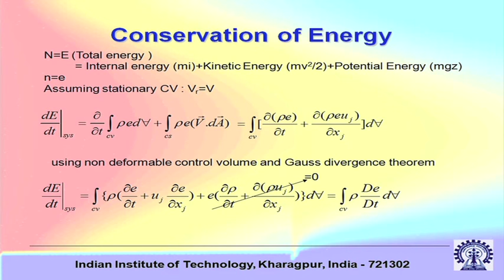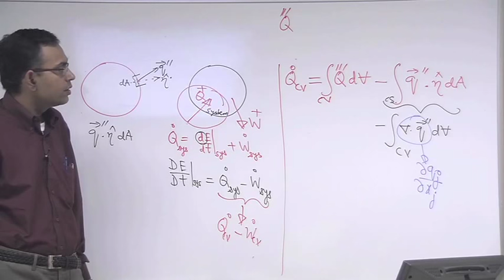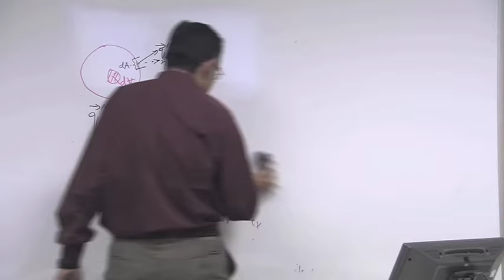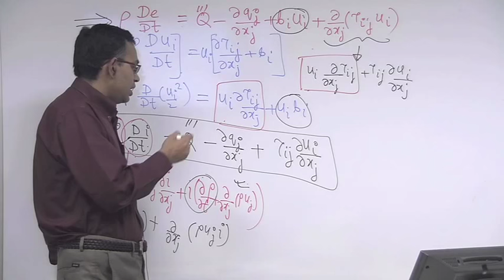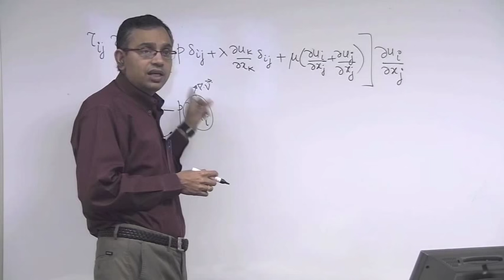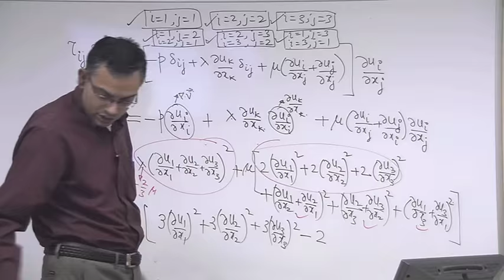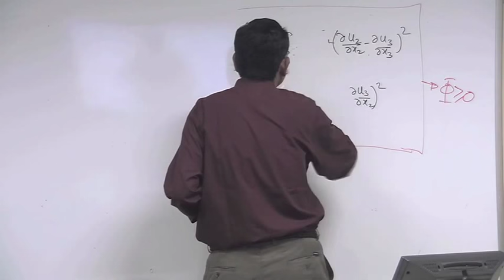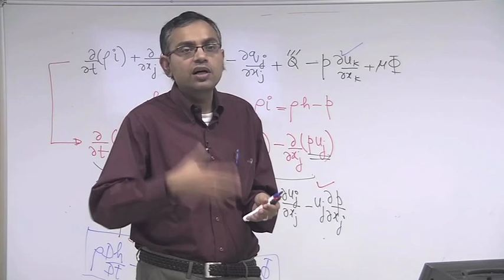Mod-01 Lec-07 Energy Equation